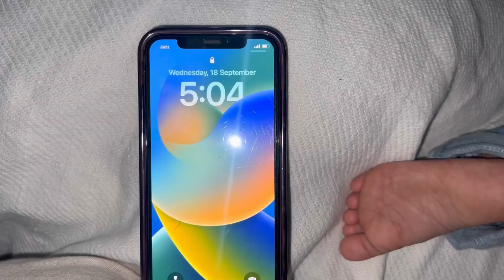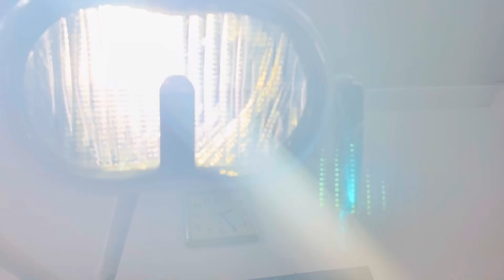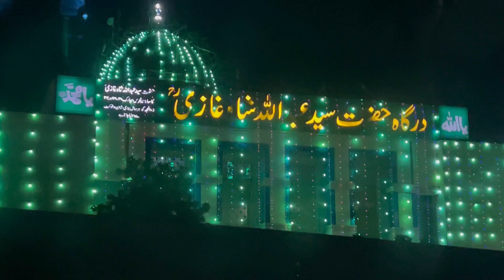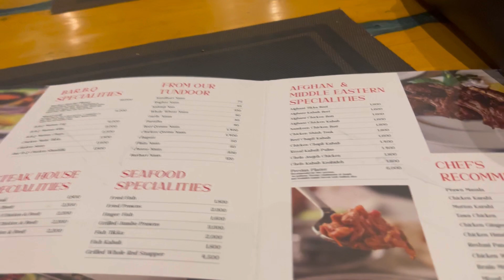Karachi Karsaz Road ki churail |کار ساز روڈ کی چڑیل|Pakistan vlogs|Bar B.Q Tonight hotel 🥰pakfamily